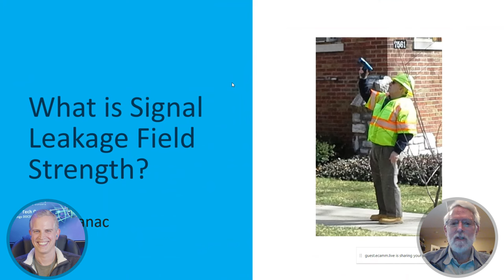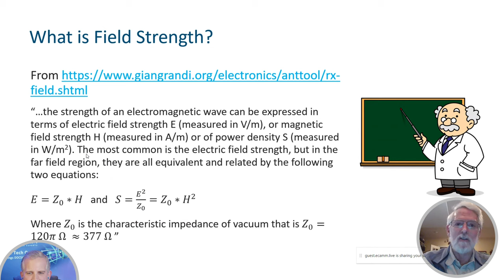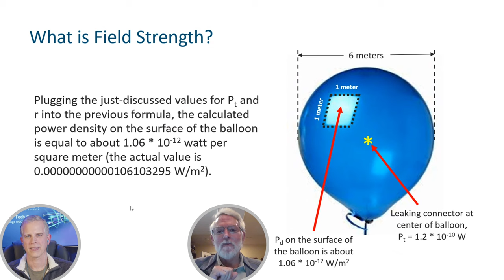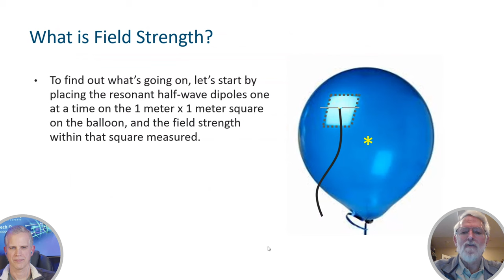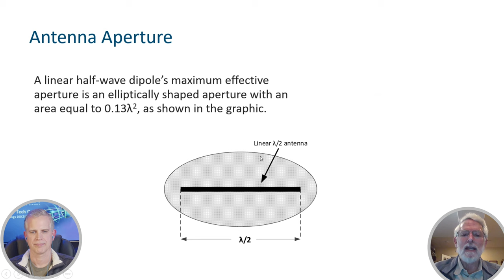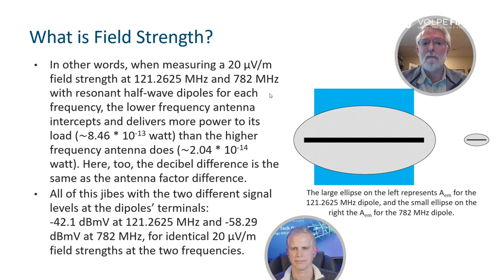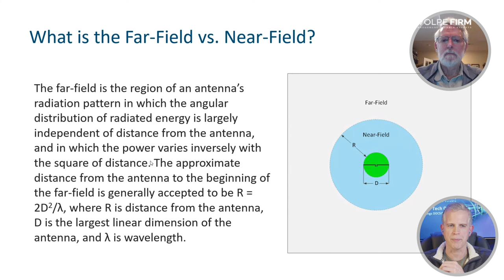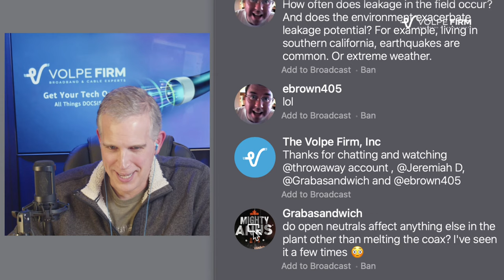What is Signal Leakage Field Strength? Back to Basics in HFC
Are you keen to expand your knowledge on RF leakage within HFC plants? Our upcoming episode is tailored just for you! We're excited to have our host Brady Volpe and our well know guest Ron Hranac lead an insightful session on Signal Leakage Field Strength.

Ron is set to guide us through an engaging exploration of field strength. We'll uncover the intricacies of how radiated RF signals from a loosely fitted or improperly terminated F-connector are measured. Beyond that, we’ll delve into the calculations behind antenna aperture and much more.

The best part? You can engage with us live!

Ron's Bio:
Ron Hranac, a 50 year veteran of the cable industry, who has worked for cable operators and vendors during his career. He is a Fellow Member of the SCTE and co-founder and Assistant Board Member of the organization’s Rocky Mountain Chapter, Ron was inducted into the Society’s Hall of Fame in 2010, is a co-recipient of the Chairman’s Award, an SCTE Member of the Year, and is a member of the Cable TV Pioneers Class of 1997. He received the Society’s Excellence in Standards award at Cable-Tec Expo 2016. He was recipient of the European Society for Broadband Professionals’ 2016 Tom Hall Award for Outstanding Services to Broadband Engineering, and was named winner of the 2017 David Hall Award for Best Presentation. He has published hundreds of articles and papers, and has been a speaker at numerous international, national, regional, and local conferences and seminars.

0:00 Intro
2:14 What is Field Strength
7:50 Field Strength Math in dBmV
9:00 What is Field Strength per ARRL
9:47 What is Field Strength per electromagnetic equations
11:47 Field Strength as a loose F-connector
12:21 Field Strength in a balloon
13:26 RF Power Density
16:04 RF source power
17:26 Calculating Field Strength
21:31 Field Strength at different frequencies
30:40 Antenna Aperture
38:45 Antenna Factor
45:07 Field Strength in Far Field
50:50 Far-field vs Near-field
53:35 Q&A